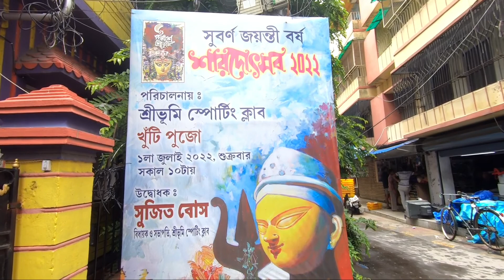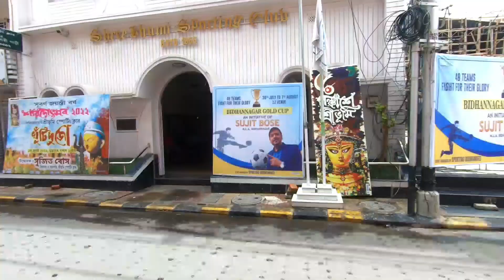Shree bhumi sporting club 2022||Shree bhumi durga puja pandel 2022||shree bhumi 70 days before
hi guess this is durga puja vlog.
your quaries
1.shree bhumi sporting club durga puja theme 2022
2.shree bhumi durga puja pandel 2022
3.kumortuli durga protima
4.kolkata famous durga puja

bhai ka follow karo instragram pa
sp3jana

Durga idol drawing by famous artists Subrata Ghosh.

Thanks